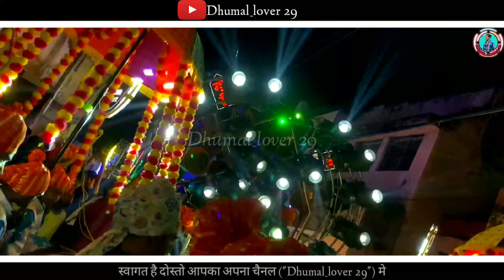भिलाई मे शिवमहापुरण होने के अवसर मे - Dori Saas Ke Bandhe Bam Bhola Le | Gouri Kripa Dhumal | 2023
भिलाई मे शिवमहापुराण होने के अवसर मे - Dori Saas ke Bandhe Bam Bhola le | Gouri Kripa Dhumal | 2023

नमस्ते दोस्तो 🙏 नमस्ते दोस्तो 🙏 स्वागत है आपका हमारा अपना ("Dhumal_lover 29") YouTube चैनल मै ❤

. Category - Music
. Song -
. प्रोग्राम -

. धन्यवाद ❤🙏

. Category - Music
. Song -
. प्रोग्राम -

. धन्यवाद ❤🙏